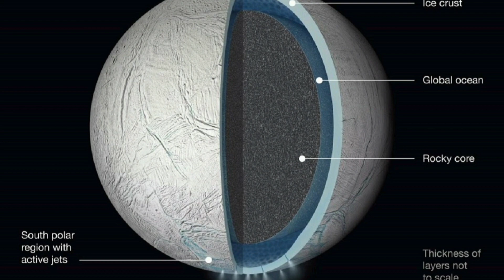Satürn'ün Uydusu Enceladus'ta Yaşama Dair Gizemli Şaşırtıcı Bir Keşif Yapıldı!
Satürn'ün buzlarla kaplı uydusu Enceladus üzerinde gerçekleştirilen yeni bir araştırma, uydunun buzlarla kaplı yüzeyinin altındaki okyanuslarda yaşam olabileceği ihtimalini yeniden canlandırdı. Satürn Satürn sesi Satürn şarkısı Satürn gezegeni Satürn retrosu 2021 Satürn çizimi Satürn belgeseli Satürn gerçek görüntü Satürn gerilemesi 2021 Satürn gezegeni belgeseli Satürn gezegeni gerçek görüntüleri Satürn enceladus enceladus saturn moon uzay uzay belgeseli uzay filmleri Türkçe dublaj full izle uzay belgeseli 2021 uzay Teleskobu uzay galaksiler uzay Satürn gezegeni Satürn gezegenler